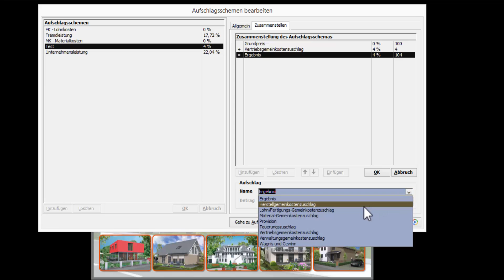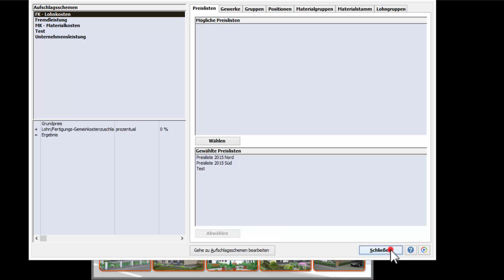Aufschlagsschemen bearbeiten - Zusammenstellen